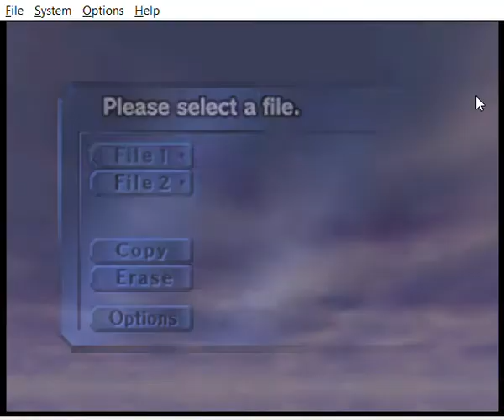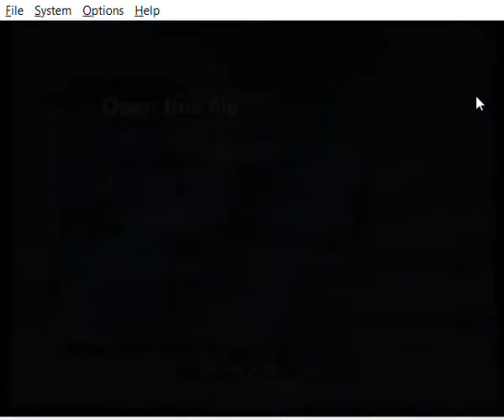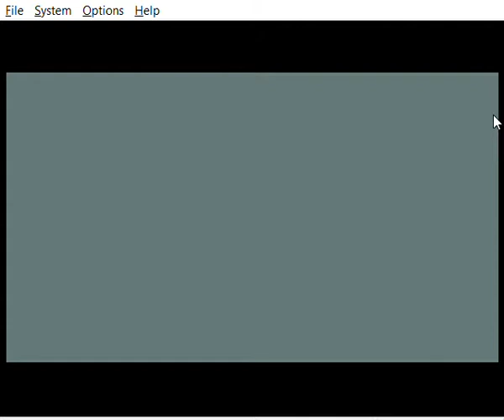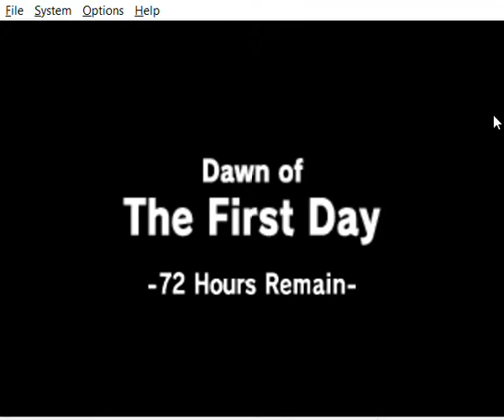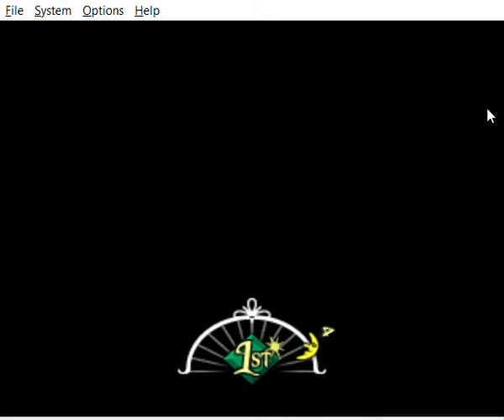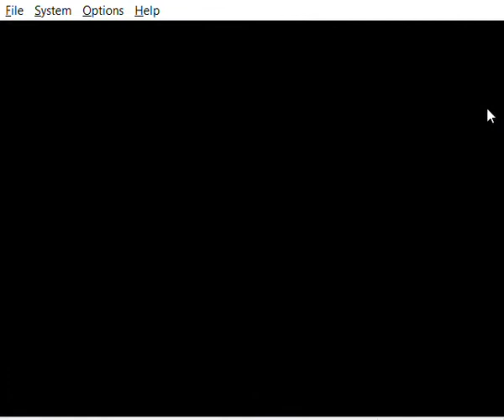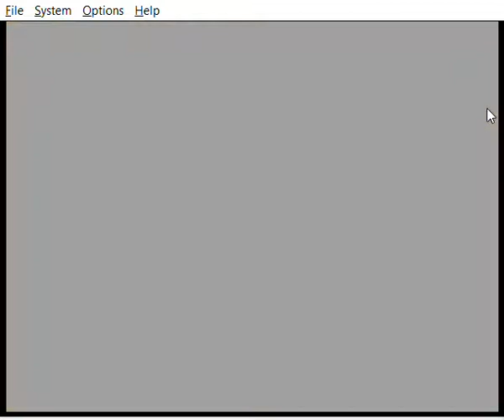The Legend of Zelda Majora's Mask U Project64 Part 1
The Adventure of a young boy who is in the lost woods where he find his long lost friend until he met an Imp in the woods who has taken his precious item he now has to journey a long trip down an old tree to another world he has never seen can our hero get his item back before 3 days stay tune for more